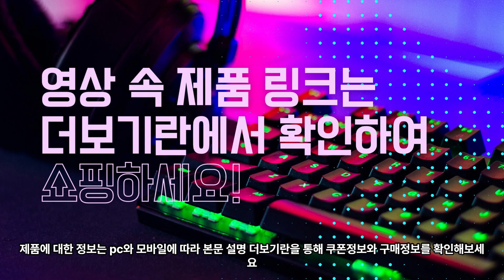알리익스프레스 광군제에서 가장 많이 팔린! 캠핑용품 TOP10! 캠핑 베스트셀러 추천! 캠퍼 필수용품!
오늘은 알리익스프레스에서 가장 큰 행사인 광군절에 대한 소개를 드리도록 하겠습니다.

[ 세일 혜택 정보 ]
1. 11.11 광군제 (연중 최대 할인 시즌 세일)
2. 예열기간: 11/08(수, 오후 5시) ~ 11/11(토, 오후 4시59분) - 3일
3. 세일기간: 11/11(토, 오후 5시) ~ 11/18(토, 오후 4시59분) - 7일
4. 중요 세일 링크
- 광군제 메인
- 베스트셀러

5. 광군제 주요 할인 혜택

1)장바구니 자동 할인
20달러 이상 구매 시 4달러 자동 할인
40달러 이상 구매 시 8달러 자동 할인
60달러 이상 구매 시 12달러 자동 할인
80달러 이상 구매 시 16달러 자동 할인

2) 통용 코드 할인
$50이상 구매 시 $8 할인: AELP1108
$100이상 구매 시 $15 할인: AELP1114
$200이상 구매 시 $30 할인: AELP1130
$250이상 구매 시 $40 할인: AELP1140
$300이상 구매 시 $50 할인: AELP1150
$500이상 구매 시 $100 할인: AE1818 (세일 시작 당일만 선착순 2,000장 사용 가능)

3) 결제 청구 할인 (네이버, 토스는 K-venue 한국 로컬 상품 적용 불가)
IBK 마스터카드: $50이상 구매 시 $7 할인 / $70이상 구매 시 $10 할인 / $100이상 구매 시 $15 할인

[ 스페셜 광군제 럭키박스 이벤트 ]
광군제를 맞이하여 11억 상당의 경품이 포함된 8만개의 럭키박스가 공개됩니다. 단돈 2,000원에 럭키박스를 구매하여 ID당 1회씩 참여가 가능하며
아이폰 15, 아이패드 에어, 에어팟 프로, 샤넬 립스틱 등의 제품들이 포함되어 있어 당첨률이 상당히 높습니다.
스마트폰을 이용하여 아래 이벤트 링크를 접속하여 참여가 가능하니 많은 참여 부탁드립니다.

럭키박스 이벤트

랭킹쇼츠 영상소개 [00:00]

1.FLEXTAILGEAR Max Pump 2 Pro Portable Mini Air Pump Camping Equipment   [00:28]
정가 : KRW 57,770
현재 할인가 : KRW 21,374

2. Fire Maple Camping Cookware Utensils Dishes Camp Cooking Set Hiking  [00:54]
정가 : KRW 117,927
현재 할인가 : KRW 64,854

3.  LED Aluminum Alloy Waterproof Rechargeable Desk Lamp Touch Dimming Metal [01:16]
정가 :  KRW 19,719
현재 할인가 : KRW 13,809

4. Mini Retro Camping Lantern USB Rechargeable Haning Hook [01:42]
정가 : KRW 15,450
현재 할인가 : KRW 10,500

5. Naturehike Cloud Up 1 2 3 People Tent Ultralight 20D Camping Tent[02:06]
정가 : USD  KRW 158,860
현재 할인가 : KRW 93,726

6.Naturehike Camping Storage Bag Multifunctional Outdoor Tool Storage Bag [02:31]
정가 : KRW 50,698
현재 할인가 : KRW 21,293

7.Flame-retardant Pyramid Hot Tent Outdoor Camping Waterproof Teepee Tent [02:55]
정가 : KRW 93,352
현재 할인가 : KRW 67,216

8.  Portable Camping Cassette Stove Folding Gases Burner Butane Stove 2600W [03:22]
정가 : KRW 43,707
현재 할인가 : KRW 31,032

9. Widesea Camping Wind Proof Gas Burner Outdoor Strong Fire Stove[03:44]
정가 : KRW 25,483
현재 할인가 : KRW 17,078

10.  Naturehike Folding Table Outdoor Portable BBQ Tea Coffee Tables [04:12]
정가 : KRW 82,372
현재 할인가 : KRW 34,595